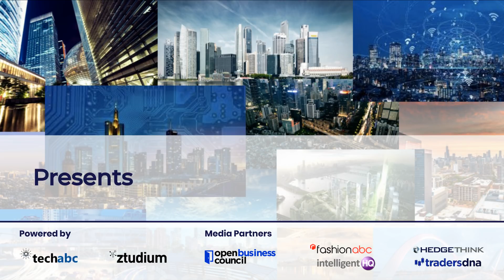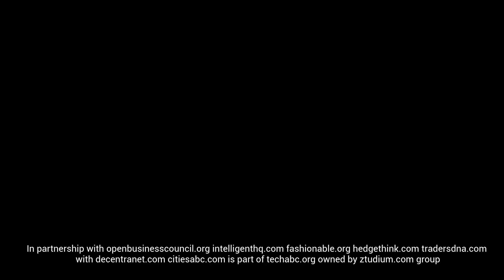Profiles: Michael Rovatsos Prof AI of University Of Edinburgh, Director of Bayes Centre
Prof Michael Rovatsos is Professor of Artificial Intelligence at the University of Edinburgh, and Director of the Bayes Centre, the University’s innovation hub for Data Science and AI. He also represents the University at the Alan Turing Institute, the UK’s national institute for Data Science and AI. In his research he develops AI algorithms and architectures to support collaboration between humans, e.g. in sharing economy, electronic commerce, or logistics applications. In recent years, much of his work has focused on ethical aspects of AI, primarily through the development of methods for designing fair and diversity-aware AI algorithms that respect the values of human users.

Research Interests

Artificial Intelligence, multiagent systems, social computation, collective intelligence, human-friendly AI

Qualifications

2004 PhD in Computer Science, Technical University of Munich
1999 Diploma in Computer Science, University of Saarbrueken